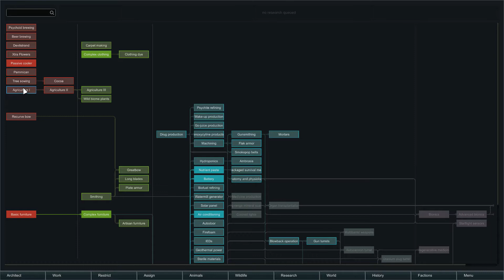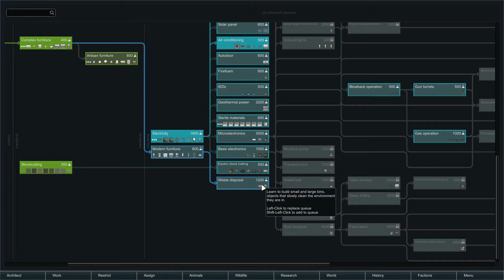RimWorld - Part 2: Raid!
I'll try to go in order (as long as your nickname is acceptable and you aren't a douchebag).